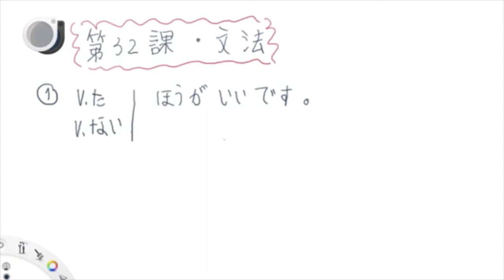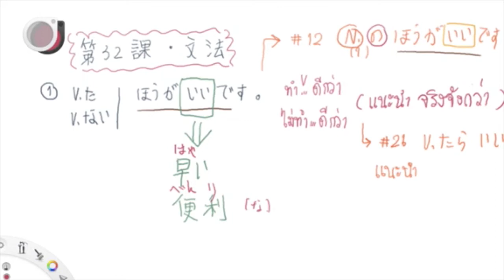สรุปไวยากรณ์ บทที่ 32 มินนะโนะ นิฮงโกะ By ออยเซนเซ สอนภาษาญี่ปุ่นออนไลน์ แบบ Facebook Live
1 minna 1 (78ช.ม.) เริ่มเรียนได้ทันที กลุ่มเรียน มินนะเล่ม 1

2 minna 2 (78ช.ม.) เริ่มเรียนได้ทันที

3 minna 3 (78ช.ม.) เริ่มเรียนได้ทันที กลุ่มเรียน มินนะเล่ม 3

4 minna 4 (78ช.ม.) เริ่มเรียนได้ทันที กลุ่มเรียน มินนะเล่ม 4

5 เตรียมสอบ N5 (20ช.ม.) เริ่มเรียนได้ทันที กลุ่ม ติว N5

6 เตรียมสอบ N4 (20ช.ม.) เริ่มเรียนได้ทันที กลุ่ม ติว N4

7 ตะลุยโจทย์ N3 (20ช.ม.) เริ่มเรียนได้ทันที กลุ่ม ติว N3

8 สนทนาประจำวัน (20ช.ม.) เริ่มเรียนได้ทันที  กดเข้ากลุ่มได้เลยค่ะ

9 ระดับกลาง 1 (48ช.ม.) เริ่มเรียนได้ทันที กลุ่มเรียน ภาษาญี่ปุ่น ระดับกลาง (มินนะโนะนิฮงโกะ ระดับกลาง) 1

10 ระดับกลาง 2 (48ช.ม.) เริ่มเรียนได้ทันที กลุ่มเรียน ภาษาญี่ปุ่น ระดับกลาง (มินนะโนะนิฮงโกะ ระดับกลาง) 2

11 ระดับกลาง 3 (48ช.ม.) เริ่มเรียนได้ทันที กลุ่มเรียน ภาษาญี่ปุ่น ระดับกลาง (มินนะโนะนิฮงโกะ ระดับกลาง) 3

12 ระดับกลาง 4 (48ช.ม.) เริ่มเรียนได้ทันที กลุ่มเรียน ภาษาญี่ปุ่น ระดับกลาง (มินนะโนะนิฮงโกะ ระดับกลาง) 4